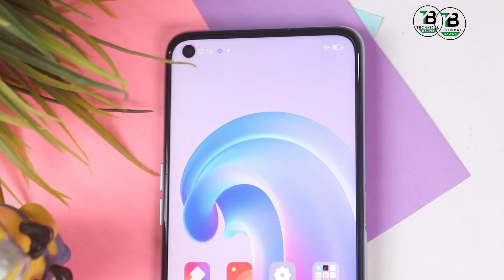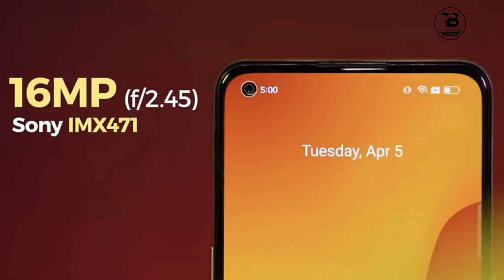Realme 9 4G Vs Infinix Note 12 Vip ⚡️Comparison | Which One Best To Buy ??